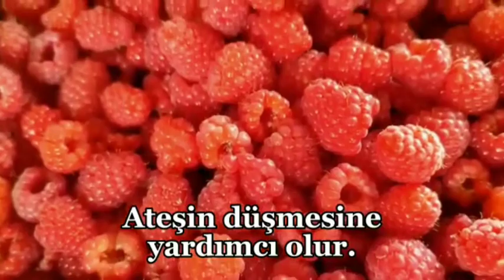🔊Ahududunun faydaları 💯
Merhaba arkadaşlar Zeyneple Her Şey Dahil kanalıma hoş geldiniz.🌼
Bu videoda Ahududunun faydalarını paylaştım ☺️

Videoyu kaydetmeyi ✅
En sevdiğiniz emoji ile yorum bırakmayı unutmayın 💛
iyi seyirler 💛👋